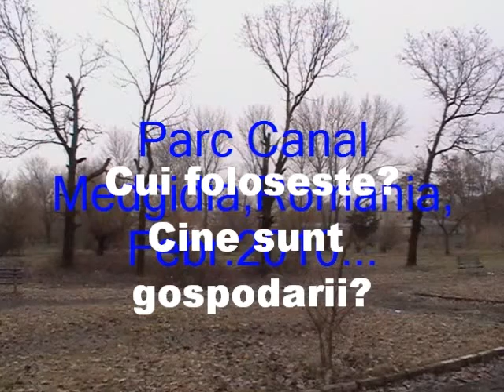nartip2-video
Parc faleza canal,febr.2010...